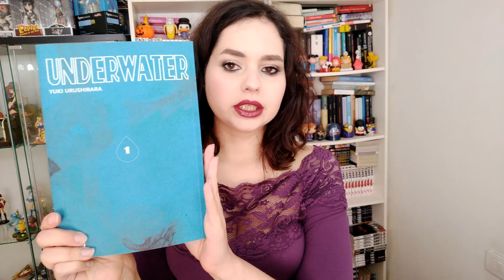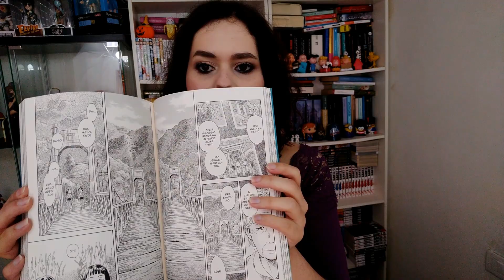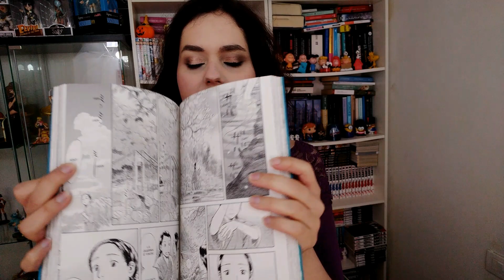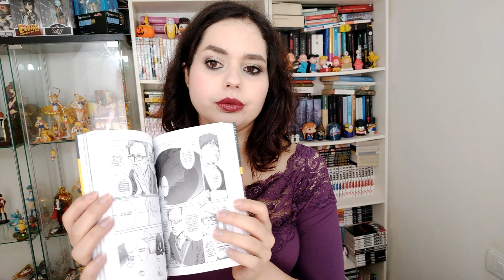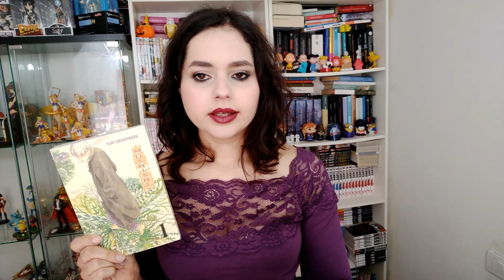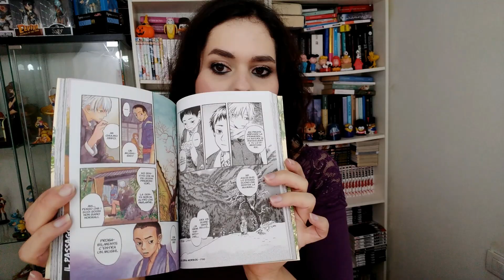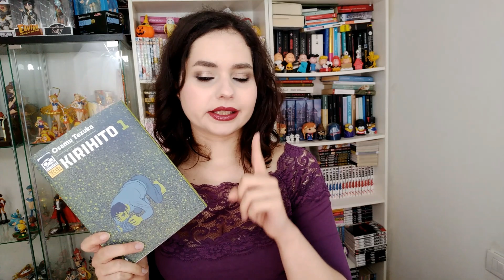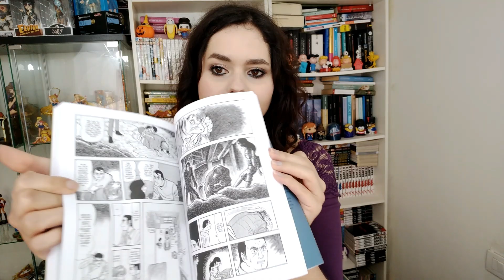Ho iniziato nuove serie MANGA #6 | Aphrodite Urania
Sesto appuntamento con "Ho iniziato nuove serie manga"! Ci tenevo a scusarmi per i vari rumori di sottofondo, purtroppo stavano svolgendo dei lavori, spero che il video risulti comunque gradevole! Buona visione e alla prossima!

Poison city (cofanetto)

Mushishi 1

Kirihito 1

STEAM: kira85232009

Wii U: Minako Aino

Playstation 4: Minako_Aino85